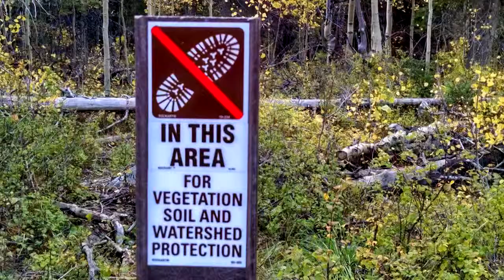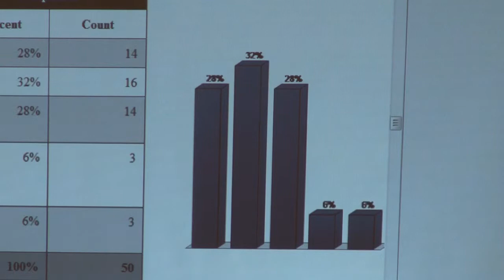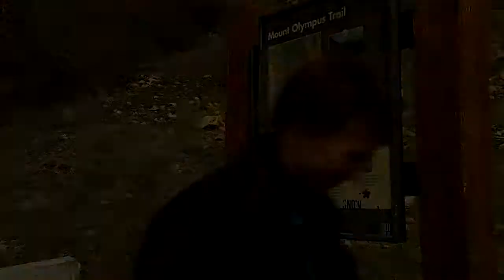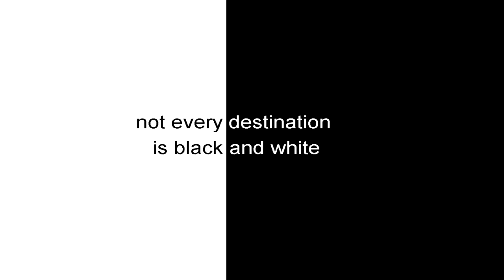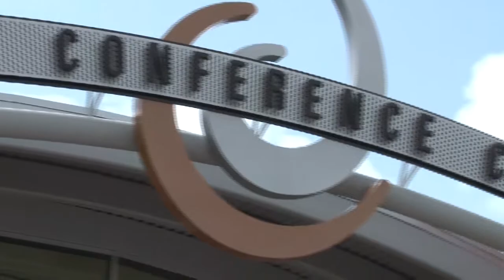The County Seat Mountain Accord Wasatch Mountains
Not too long ago I was thinking about the concept of public lands and some of the reasoning used for the need for having good plans for the future. It stemmed from a thought that the more people enjoy and visit an area the greater the risk that it will be, "loved to death".

This lead to a Google search to see what kinds of ideas are floating around out there on this idea of what an article from Science Magazine in 1968 called, "the tragedy of the commons".  It's an interesting read but goes beyond the scope of what I was trying to figure out and begins looking at the issues related to the broad issue of population growth.

The question that that article posed that seems most relevant to the conversations we often have about public lands was whether or not we live in a finite world.

My point is that there are a number of lenses that we use to view a problem. This weekend on the program we will look at the process involved in the Mountain Accord and look at how planning around growth can catch issues before they become problems.

The Mountain Accord is seeking to create a plan that will solve the issues related to a growing population in and around the Salt Lake Valley. I had the opportunity to go up some of the canyons that make up the Central Wasatch Mountains to get an idea of the scope of this planning process, and to find out where stakeholders feel the focus should be placed on planning for the future of some of our mountains and canyons.

Terry Wood will sit down with Laynee Jones, the project manager for Mountain Accord; Chris Robinson, from the Summit County Council and Brad Petersen, from the State Office of Outdoor Recreation to discuss what's currently being discussed in the plan. I know my only understanding of the project when we started planning the episode is they were proposing tunnels that tied certain canyons together.

2469 E. 7000 S. Suite 110
Salt Lake City, Utah 84121